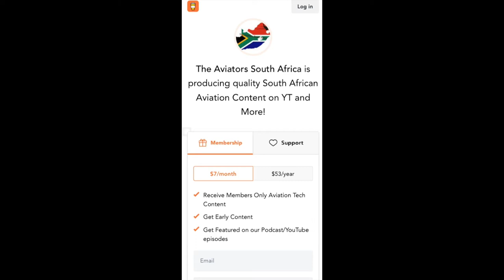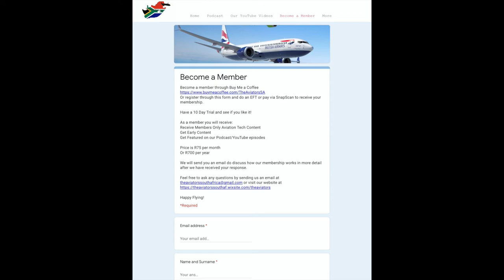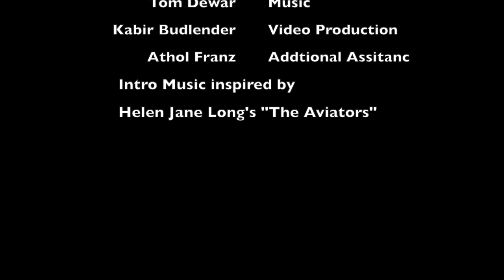The History of KLM Royal Dutch Airlines || Aviation History - The Aviators SA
*This video is in association with African Pilot Magazine*
Aviation History - KLM Royal Dutch Airlines